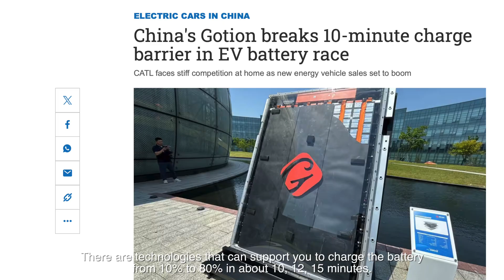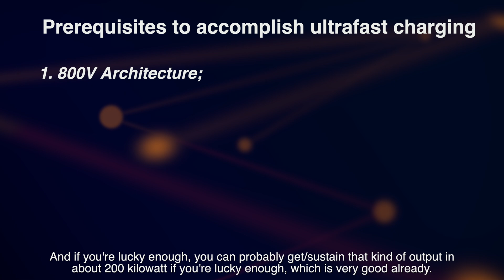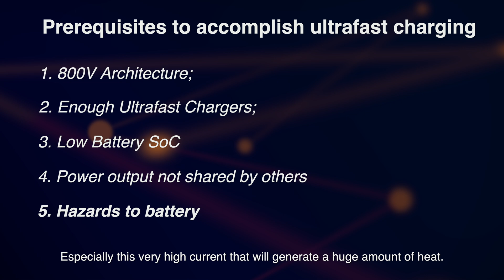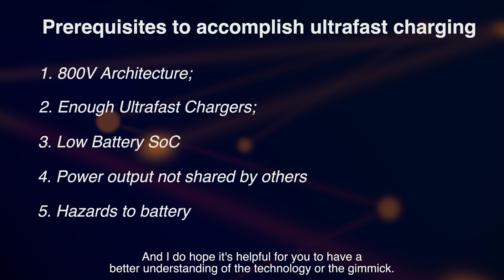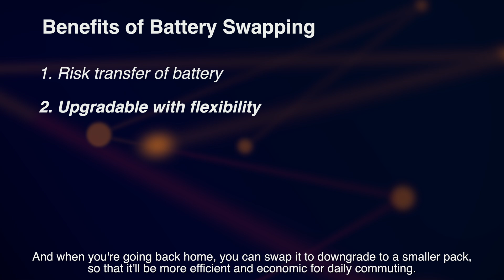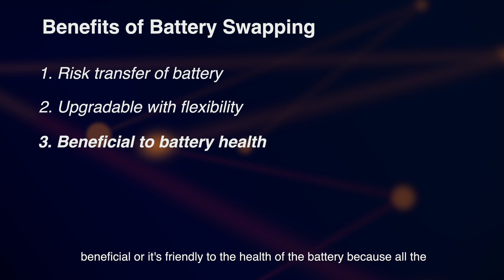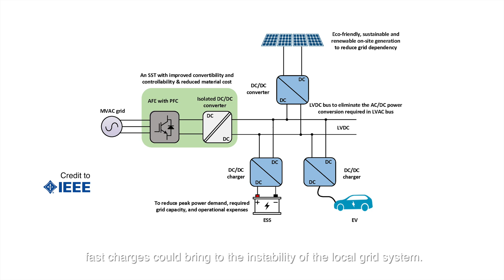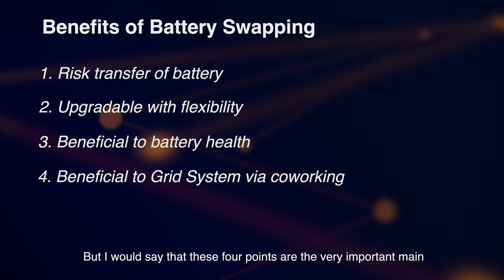NIO Battery Swapping better than Ultrafast Charging? | A detailed comparison | Updated 2024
My thoughts on the comparison between NIO Battery Swapping and Ultrafast Charging.

Prerequisites to accomplish ultrafast charging:
1. 800V architecture;
2. Enough ultrafast chargers;
3. Low Battery SoC;
4. Power output not shared by others;
5. Hazards to battery.

Fundamentals of understanding battery swapping:
* A subscription service rather than physical item;
* A complement with charging, not rival.

Benefits of Battery Swapping:
1. Risk transfer of battery;
2. Upgradable with flexibility;
3. Beneficial to battery health;
4. Beneficial to Grid System via coworking.